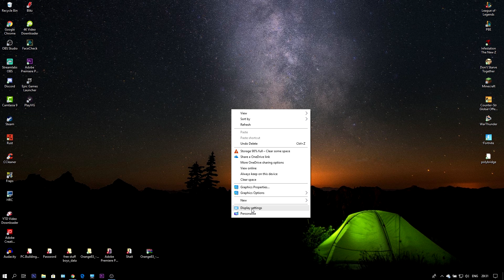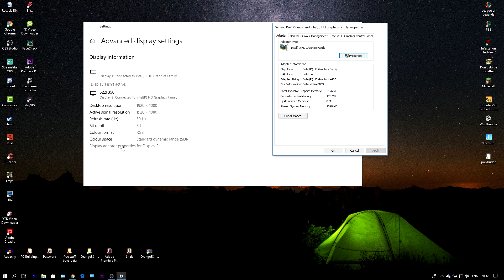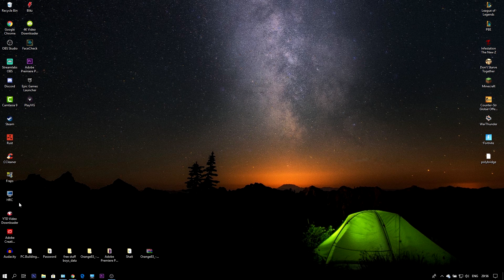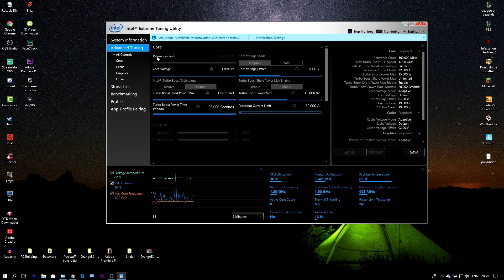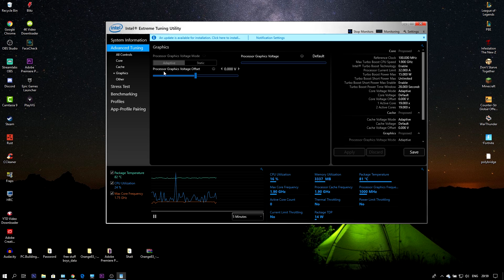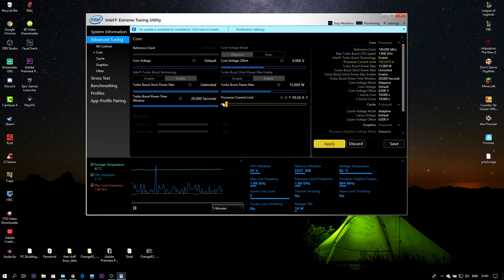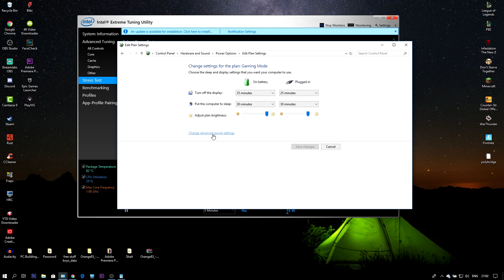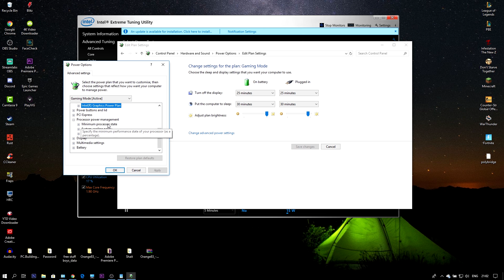How to OVERCLOCK Intel HD Family Graphics Card Windows 10 Laptop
Is this video i will be showing you guys how to Overclock your Laptop/Desktop with a programn called intel extreme tuning utility.

Laptop Cooler 2 Fans Blue LED